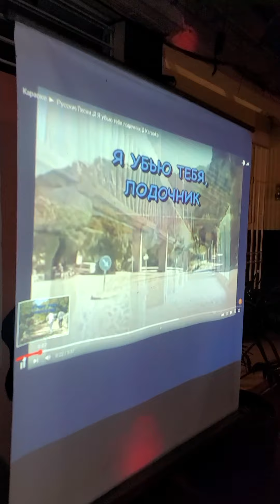Russian guy sings in Jamaica at karaoke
new star karaoke  Jamaicans number 1 karaoke